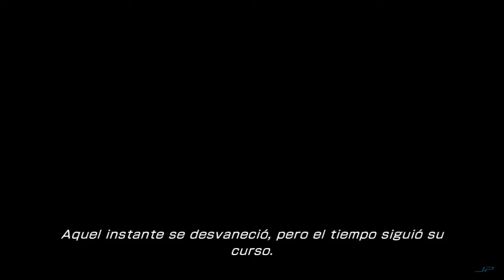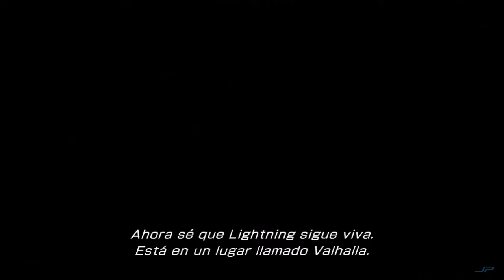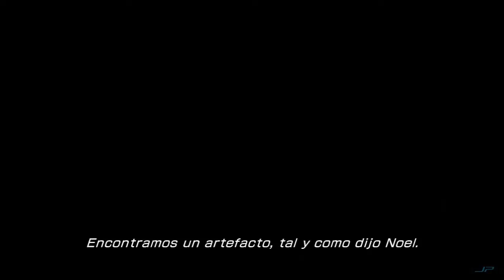Final Fantasy XIII-2. Capítulo 1.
Con la ayuda de sus amigos, Lightning luchó y venció a los falsos dioses que habían gobernado durante siglos. Ahora se encuentra en paradero desconocido.
Tras la caída de un meterorito, empiezan a aparecer temibles monstruos de extrañas dimensiones que amenzan con destruir la corta paz que habían conseguido. En el medio del caos, un desconocido del futuro aparece de la nada y cuenta que Lightning está esperando...

Primer capítulo del Inforelato perteneciente al videojuego Final Fantasy XIII-2, lanzado en 2012.
Espero que les guste el video y disfruten con la historia.